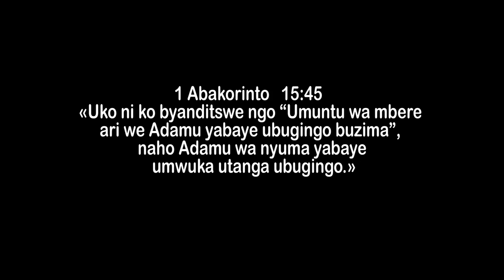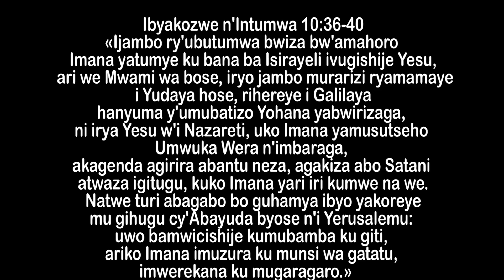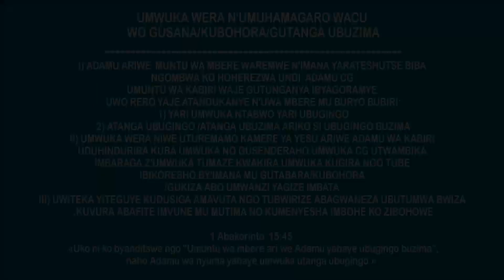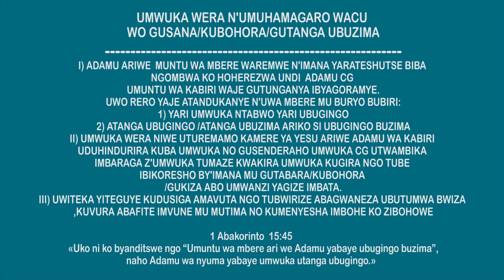11 06 2017 Second Service with Apostle Yoshua N MASASU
UMWUKA WERA N'UMUHAMAGARO WACU WO GUSANA/KUBOHORA/GUTANGA UBUZIMA